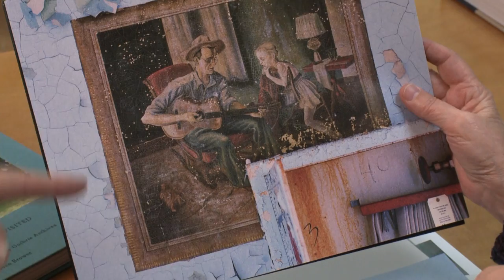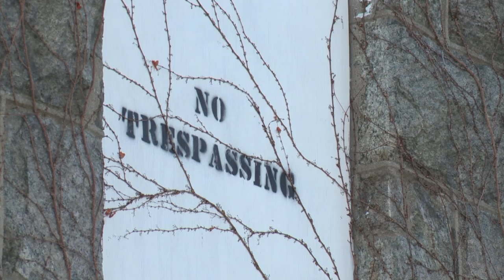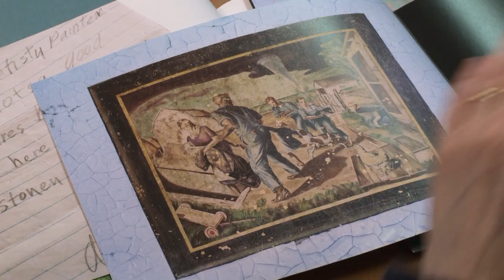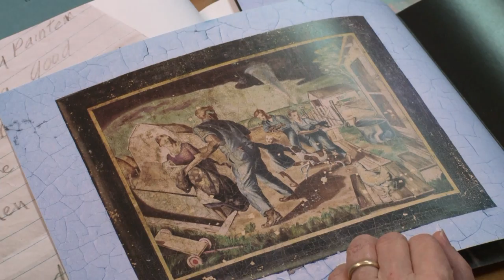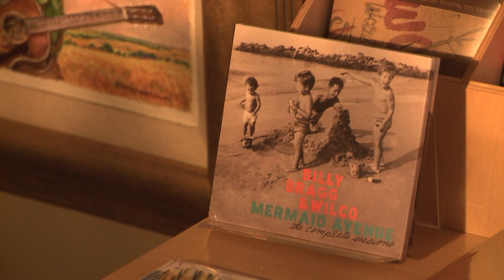Guthrie at Greystone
Woody Guthrie spent some of his last years at Greystone Park Psychiatric Hospital in Morris Plains, New Jersey. Photographer Phil Buehler has documented the now abandoned hospital, and in a new book tells the story of Guthrie's time there. Woody Guthrie was sent to Greystone because he was misdiagnosed with schizophrenia; he actually had Huntington's disease, a hereditary disorder once known as "the shakes." In "Woody Guthrie's Wardy Forty: Greystone Park State Hospital Revisited," Buehler has collaborated with Nora Guthrie and the Woody Guthrie Archives to shed light on this little known chapter in the legendary folksinger's life. Photographs of Greystone's ruins are juxtaposed with rare family photographs, letters, and interviews. Nora Guthrie describes her father's time at Greystone, the place where a very young Bob Dylan once made a pilgrimage to meet him.

Winner of the 2014 Mid-Atlantic Emmy for Best Arts/Entertainment Program Feature/Segment.

Producer Susan Wallner; Videographer Joe Conlon.